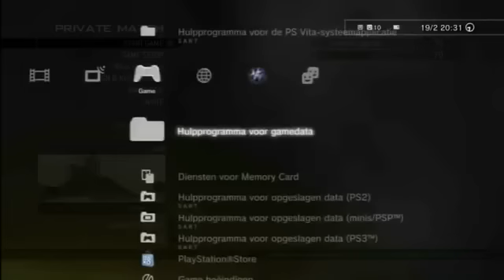[MW2/1.14] MoDzNL V4 CFG Mod Menu | No Jailbreak Needed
2023 Update:
There is no download link, and I do not have access to any of the old CFG files. Feel free to search YouTube using a similar title, and you may get lucky and find the correct file that is used in the video.